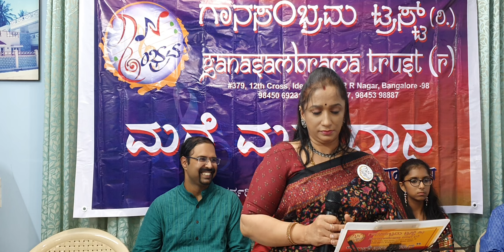Suriyali by Bhavani